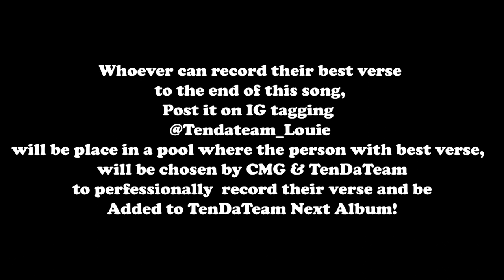TenDaTeam Louie "Nothing To Lose" Official Music Video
TenDaTeam_Louie
First Studio Album CALLED "TenDaTeam"
First Official Album Cactus Music Group will be releasing
with TenDaTeam.
23 Songs!
Shot/Edited - @Cactus_Music_Group
Artist
Louie